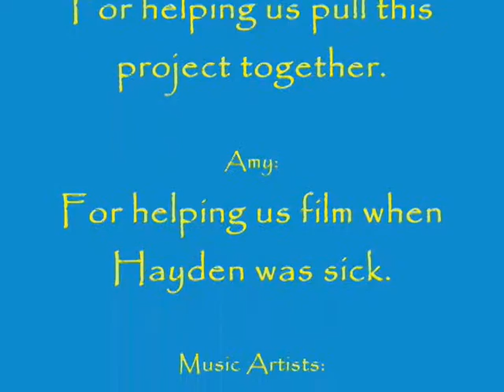Pollution & Solutions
Student made films from Willamette Primary school from 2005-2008.  Mr. Diltz's fourth and fifth grade classes.  Enjoy.